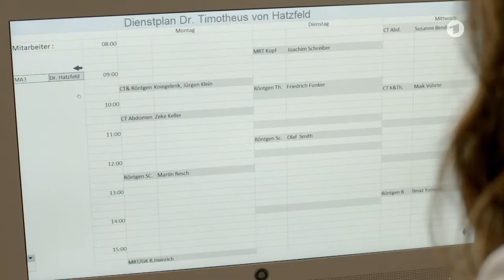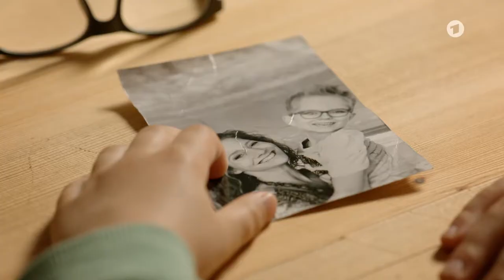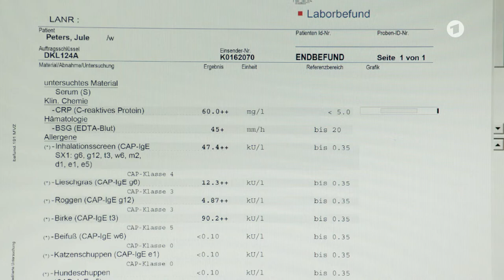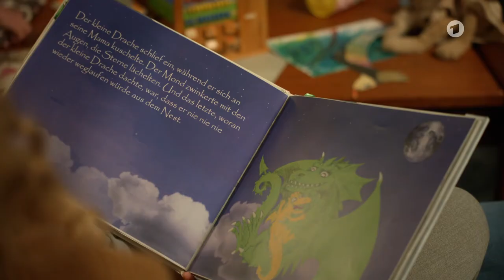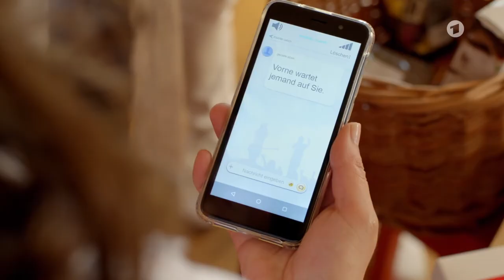Familie Dr. Kleist Folge 122 Aussetzer